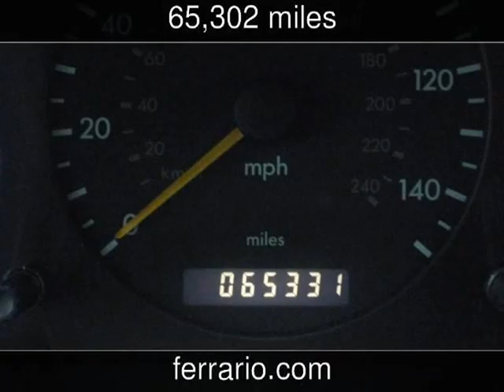2004 Mercedes-Benz M-Class Used Cars - Elmira,New York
See more details about this used car This 2004 Mercedes-Benz M-Class with 65,302 miles is for sale at Ferrario Auto Team.